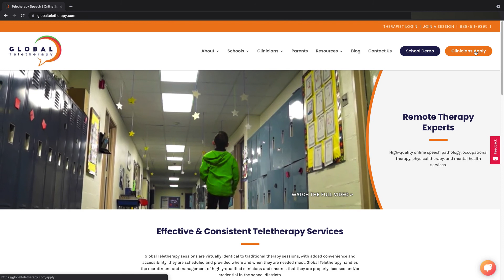Global Teletherapy - Promotional Video